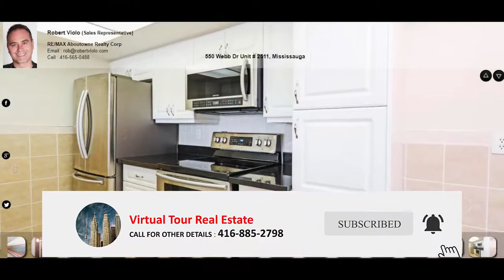550 Webb Dr Unit 2511, Mississauga